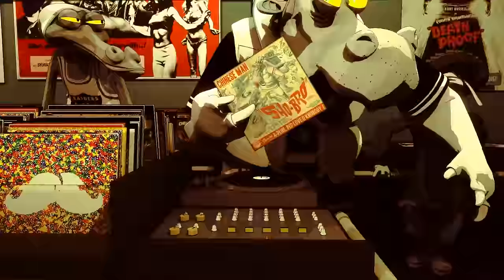Chinese Man Ft. A-Plus, Pep Love & Knobody (Hieroglyphics) - SHO-BRO (Official Video)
SHO-BRO - EP by CHINESE MAN - March 30th 2015 - Official video
Music video directed by : Fred &amp; Annabelle
Characters design (Hippo Glyphics, Doug LeDog &amp; Ed Gator ) by Julien Loïs aka ouikid.com
Music : Sho-Bro - Chinese Man feat. A-Plus, Pep Love &amp; Knobody (Hieroglyphics)
Prod : Chinese Man Records 2015

Digital tracklisting :
1 - SHO-BRO feat. A-PLUS, PEP LOVE &amp; KNOBODY
2 - THE REMINDER
3 - RUN RUN RUN (Scatter) - CHILL BUMP remix
4 - SIEMPRE ESTAS - HIGH TONE remix - Part #1
5 - HANCOCK - AL' TARBA remix (cuts by DJ Nix'On)
6 - SHO-BRO - DJ NU-MARK remix
7 - SIEMPRE ESTAS - HIGH TONE remix - Part #2
Extra ball : DON'T SCREAM - SMOKEY JOE &amp; THE KID remix (pre-order only &amp; Free DL)